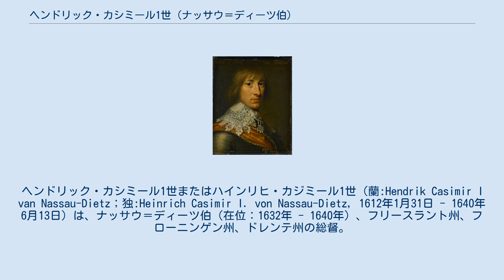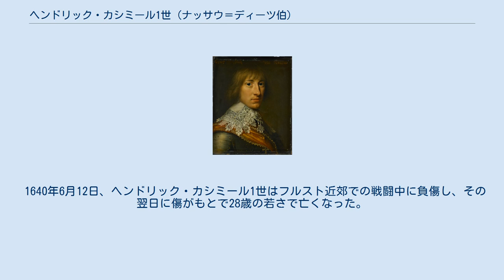ヘンドリック・カシミール1世 (ナッサウ＝ディーツ伯)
ナッサウ＝ディーツ伯
ヘンドリック・カシミール1世またはハインリヒ・カジミール1世（蘭:Hendrik Casimir I van Nassau-Dietz；独:Heinrich Casimir I. von Nassau-Dietz, 1612年1月31日 - 1640年6月13日）は、ナッサウ＝ディーツ伯（在位：1632年 - 1640年）、フリースラント州、フローニンゲン州、ドレンテ州の総督。
ナッサウ＝ディーツ伯エルンスト・カシミールとその妻でブラウンシュヴァイク＝ヴォルフェンビュッテル公ハインリヒ・ユリウスの娘であるゾフィー・ヘートヴィヒの間の長男として生まれた。
 1619年、プロテスタント系のドイツ騎士団ユトレヒト大管区の補佐司教に選出され、翌1620年にはユトレヒト大管区長となった。
とはいえわずか8歳のヘンドリック・カシミールの大管区長選出は形式上のもので、成年に達するまでは父親のエルンスト・カシミールが息子の職務を代行した。
ヘンドリック・カシミールが大管区長としての職務を始めたのは1630年になってからだった。
 1632年、父の死と同時にナッサウ＝ディーツ伯爵位を相続し、父が勤めていたフリースラント、フローニンゲン、ドレンテの3州の総督職も受け継いだ。
ナッサウ＝ディーツ家領はカッツェンエルンボーゲン伯領、ヴィアンダン伯領、ディーツ伯領、シュピーゲルベルク伯領（Grafen von Spiegelberg）、ビールシュタイン荘園（Bielstein）、リースフェルト男爵領から構成されていた。
 1640年6月12日、ヘンドリック・カシミール1世はフルスト近郊での戦闘中に負傷し、その翌日に傷がもとで28歳の若さで亡くなった。
遺骸はレーワルデンに葬られ、弟のウィレム・フレデリックが後継者となった。